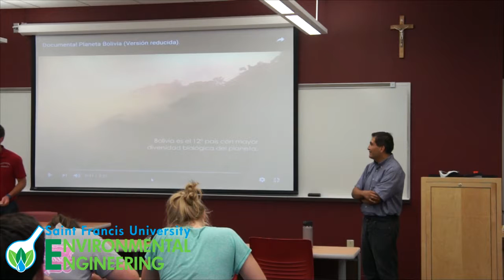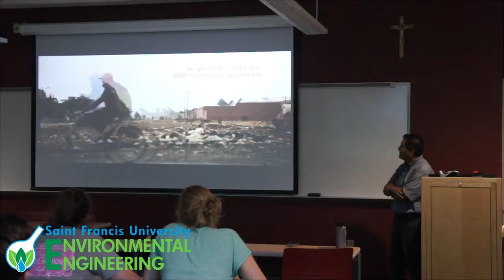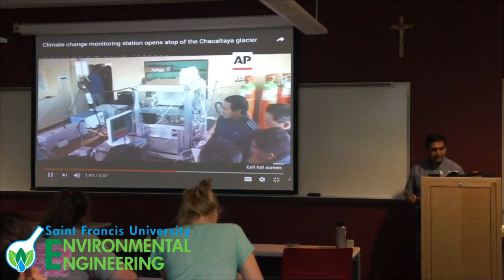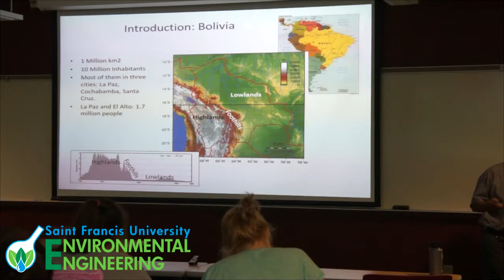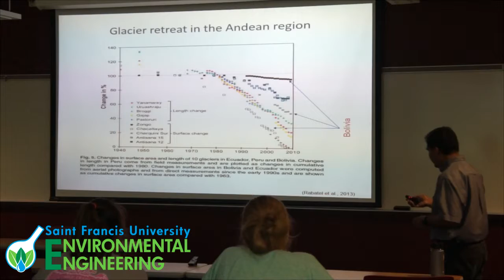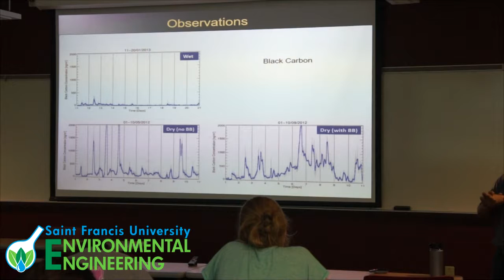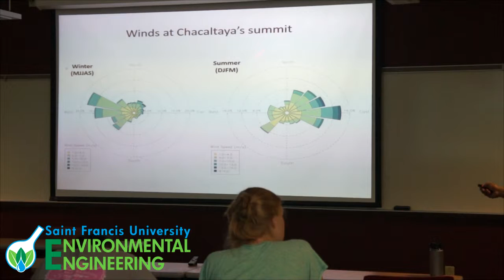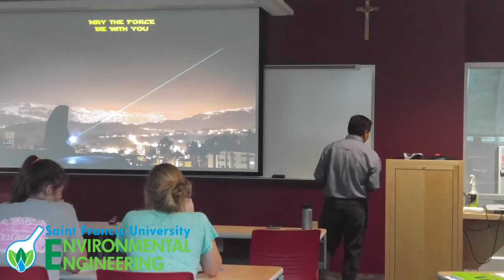Env. Eng. Seminar #1, Dr. Ruben Mamani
Dr. Mamani spoke on his experiences on the Global Atmospheric Watch Station in Bolivia.